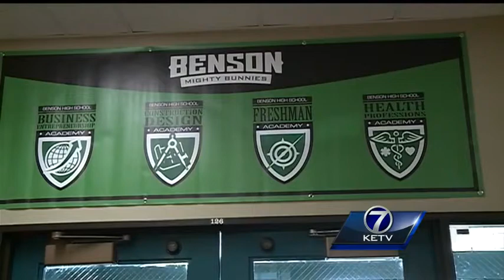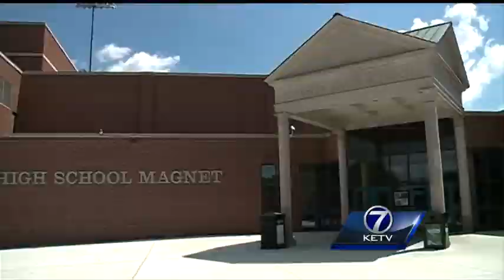New career academy to open at Benson High School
A new Career Academy will debut Wednesday at Benson High School. Teachers said the new format in the academy's classrooms will change the way students learn.